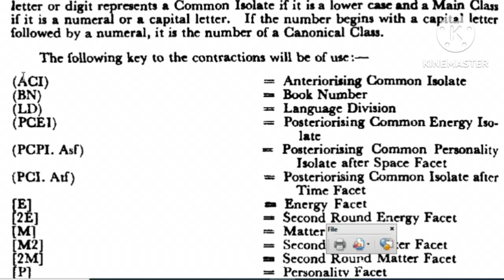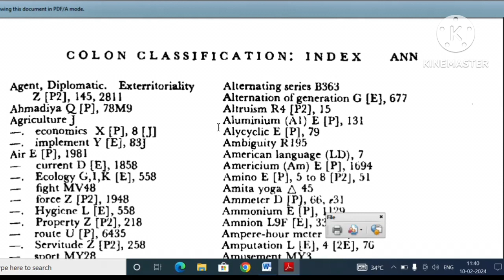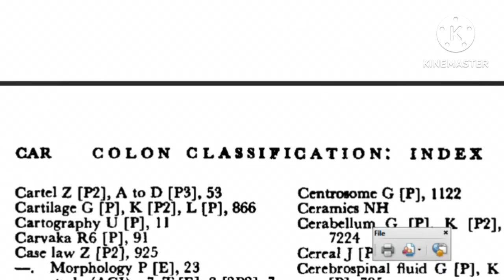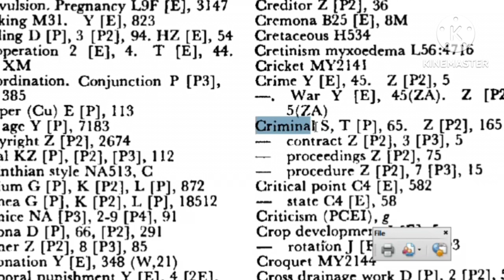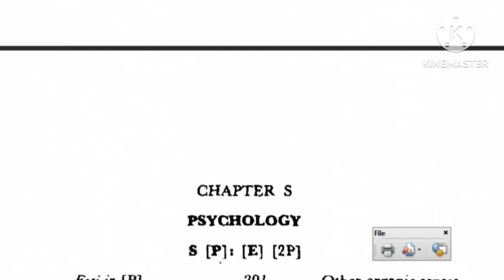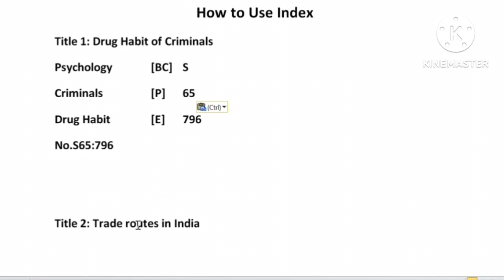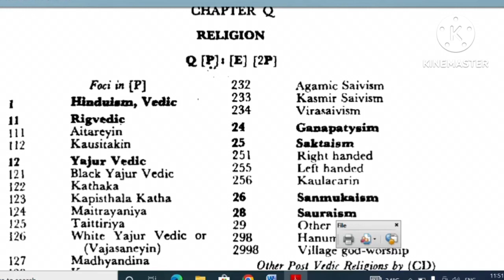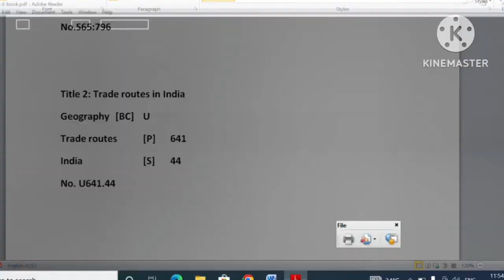Colon Classification Practice Part-17: How to Use Index I In Telugu I Seshu Creations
Colon Classification Practice Part-17: How to Use Index I Seshu Creations

In this video, you can learn how to use index in CC.
Reference:
1. Colon Classification 6th Ed. by S.R. Ranganathan
2. A treatise on Colon classification by P. N. Kaula
3. IGNOU Material